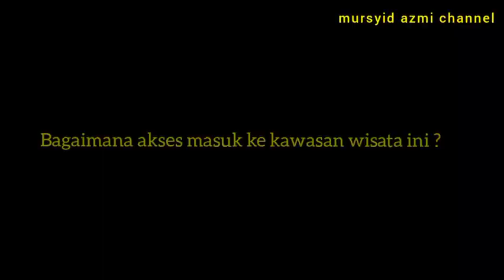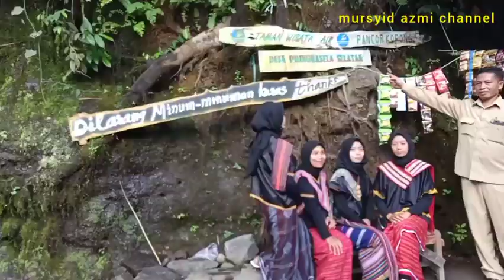PESONA WISATA PANCOR KOPONG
mursyid Azmi channel# pesona wisata Pancor kopong#